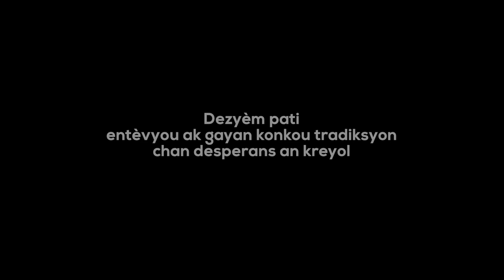La championne /2e partie / Challenge chant d'espérance/